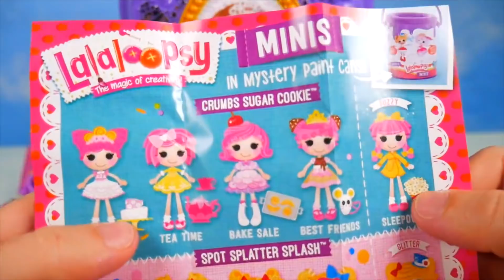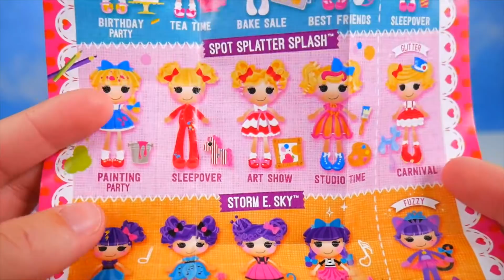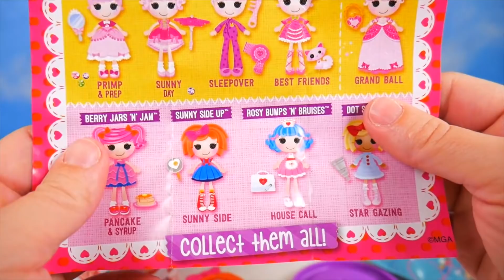Sofia The First Jewelry Box with LOL Surprise Doll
Sofia The First Jewelry Box LOL Surprise Doll Baby Barbie My Little Pony Twilight Sparkle Surprises!